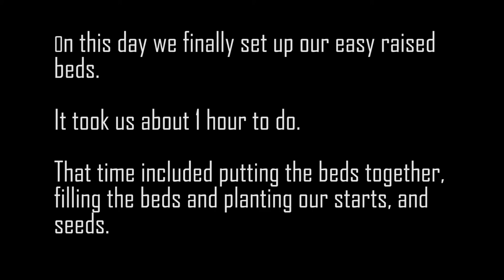Backyard Garden| #5 Easy Raised Garden Beds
Here are the raised beds

Easy and pretty inexpensive